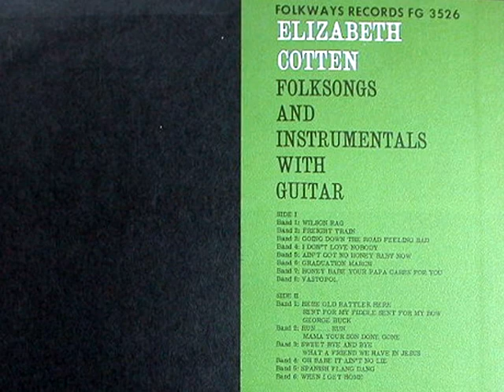Elizabeth Cotten Folk Alliance International 2010 Lifetime Achievement Award Recipient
2010 Folk Alliance International Legacy Lifetime Achievement Award recipient Elizabeth Cotten